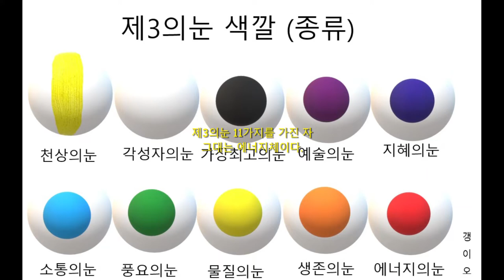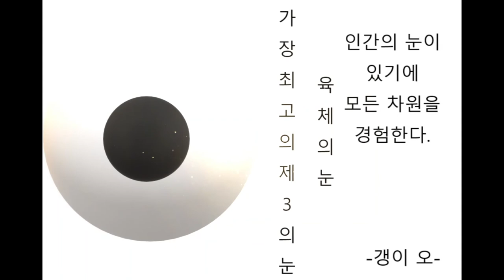제3의눈 종류(차원)11가지 모두를 가진 그대는 진정한 빛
요기 명상가 갱이 오! 채널과 즐거운 일상, 운동인 일상 , 건강한 중장년